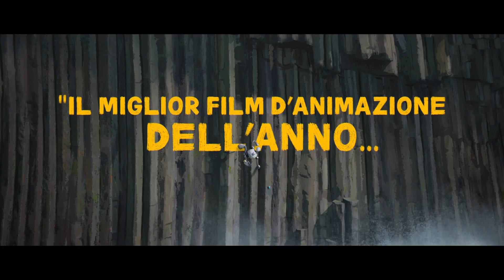🌟♥️ Film - "Il Robot Selvaggio" Quarto Trailer Ita - 10 Ottobre 2024 ♥️🌟